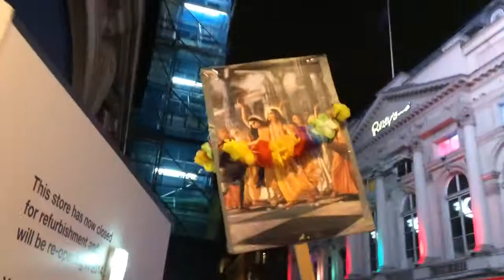Sri Kama leading the Harinam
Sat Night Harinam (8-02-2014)